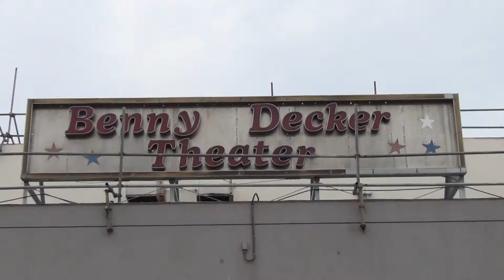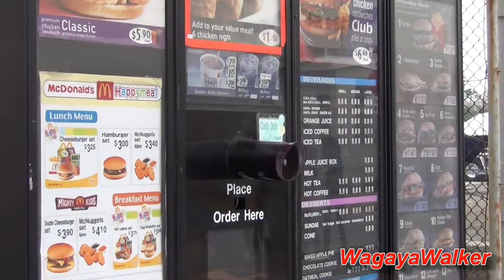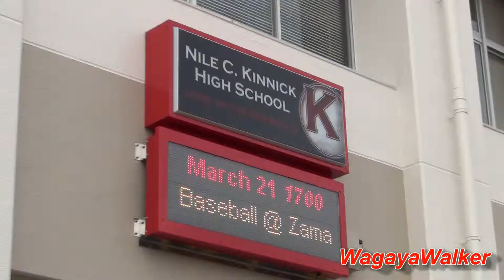日米親善 よこすかスプリングフェスタ2013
日米親善　よこすかスプリングフェスタ2013に行ってきました。
日頃、見られない米海軍基地内でのイベントシーンです。